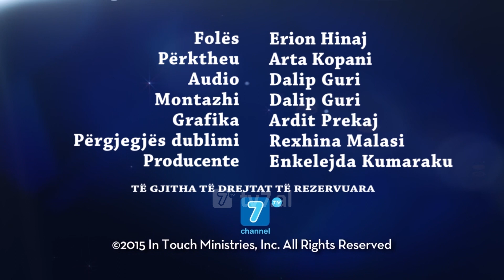Dr. Charles Stanley - Mendimi i drejtë mbi vdekjen dhe ringjalljen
A mund të thoni: “Kur unë mendoj rreth vdekjes, nuk mendoj frikën,”? Sepse po të shihni atë që tha Pali, do të lexoni: ta lëmë trupin dhe të shkojmë me Zotin. Është e gjitha pozitive. Do të thotë se, kurdo që Perëndia të na thërrasë, do të thirremi në praninë e Zotit, nga Zoti dhe gjithcka, papritur do të bëhet absolutisht më e mirë, e papërshkrueshme.